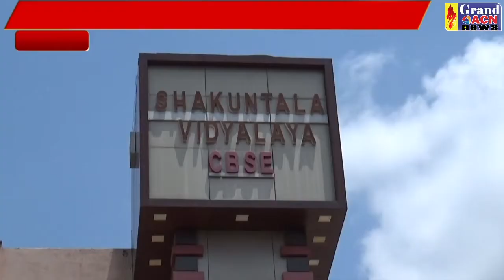ब्रेन ऑफ सिटी शकुंतला स्कूल SHAHEEN KHAN